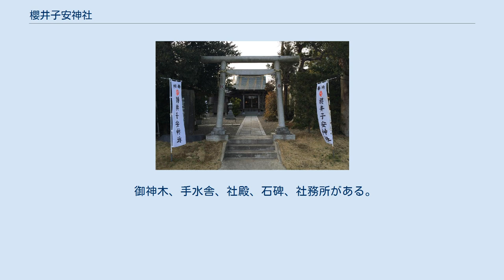櫻井子安神社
櫻井子安神社　手水舎 櫻井子安神社（さくらいこやすじんじゃ）は、千葉県旭市にある神社。
 木花咲耶姫命 伊邪那岐命 伊邪那美命を祭神とする。
 当神社は、宮司を務める上代家の本務社である「左右大神」の境外社として櫻井の地に鎮座しており、御祭神に木花咲耶姫命(このはなさくやひめのみこと)、伊邪那岐命(いざなぎのみこと)、伊邪那美命(いざなみのみこと)を奉齋しております。
 勧請の年月は、詳らかではありませんが、極めて古くに此の地に祀られました。
 古来当神社は、お祀りしている御祭神からもお分かりのとおり良縁を求める人々の縁結びのご利益、出産は勿論、なかなか子宝に恵まれない婦人の信心宿願あれば顕著な霊験があるとして、遠くからも陸続と参詣者があり、上代郷櫻井(古き土地の名称)の子安さまと尊称されていました。
また、古くは櫻井子安大神と呼ばれております。
 口伝によれば、当社の赤麻紐(子安さまの赤帯)は、男女の縁は固より親子の縁をも繋ぐと云われ、良縁を望む子女、子宝に恵まれない婦人は、懐中に抱くことによりその願いが叶うと伝えられています。
 後に時間と共に、この赤麻紐は、良縁、子宝安産の他にも健康、学業、開運等の御利益もあるとお守りとして人々に大切にされております。
 また、当神社の鎮座します地域は、神葬祭(神道式の葬儀)を行う家庭もあるということから、命を授かり誕生し、七五三を経て、成長の過程での儀礼、厄祓い、健康長寿の祈願、そして実りあった一生を締めくくる神葬祭と、子安さまは、人の一生を見守ってくださる神様としても大変貴ばれております。
 御神木、手水舎、社殿、石碑、社務所がある。
 1月1日　歳旦祭 毎月1日、15日　月次祭 9月　氏神祭 11月　例祭 JR総武本線　旭駅 → バス停萬歳小学校 下車 徒歩11分 櫻井子安神社（公式サイト）